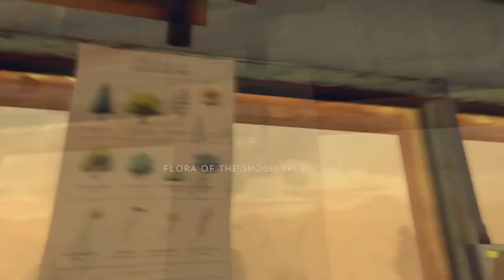Firewatch Part 10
The game was released in February 2016 for Microsoft Windows, OS X, Linux, and PlayStation 4, for Xbox One in September 2016,
and for Nintendo Switch in December 2018.
The game puts you in the wilderness in Wyoming, where after some life events you go to work as a employee keeping an eye out for
and deterring people from starting fires. You play a man named Henry who has used this job as a get away from his life problems.
The game story goes from there and we find out some interesting things.

0:00 opening
0:18 game play